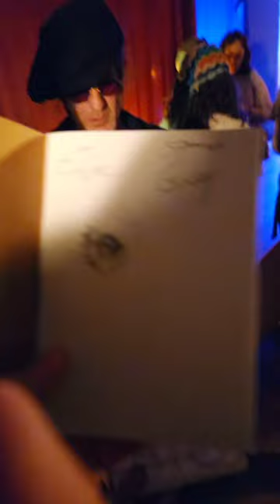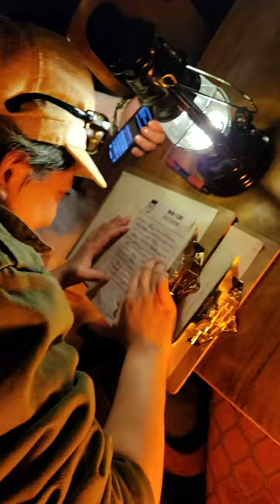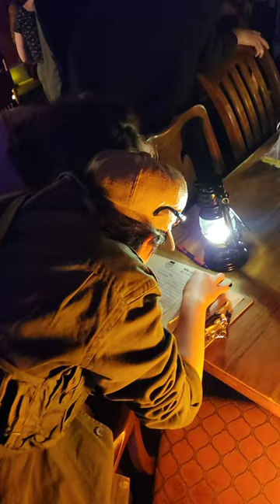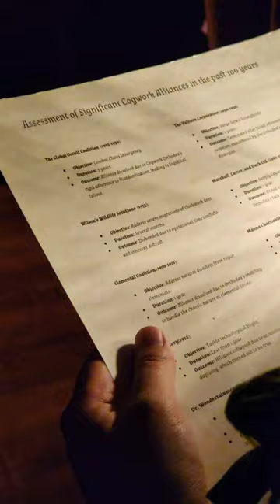⁠​⁠​⁠@ToadkingStudios Run #2: Reforged SCP/Church of the Broken God Immersive Experience in LA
This showing was recorded by @ToadKingStudios  on 6/29/2024.

This video was edited by Synthetic Alien